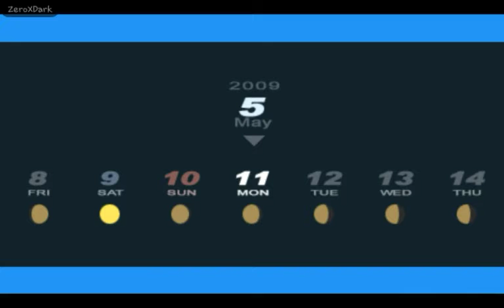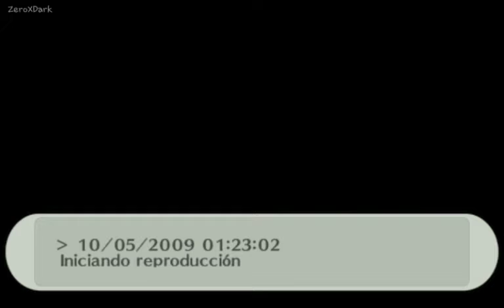Persona 3 Portable | Hermit Nv.3 y Emperor Nv.2 | Capitulo #12